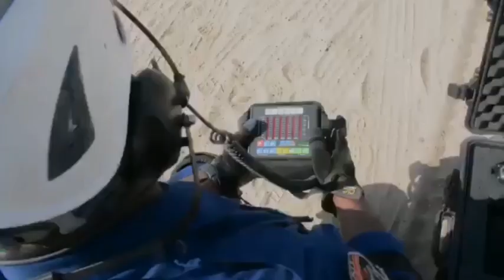Kuwait fire department executes drill on catastrophes